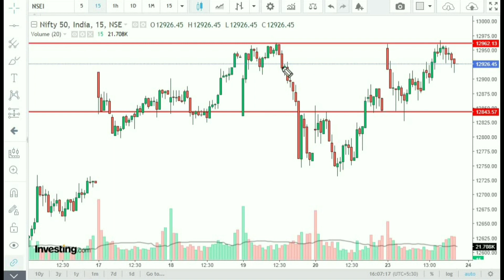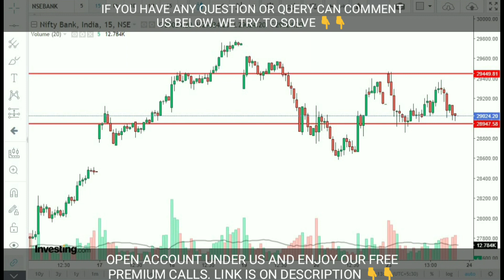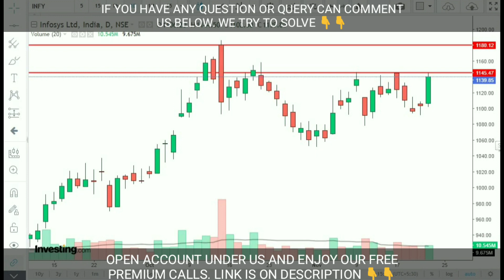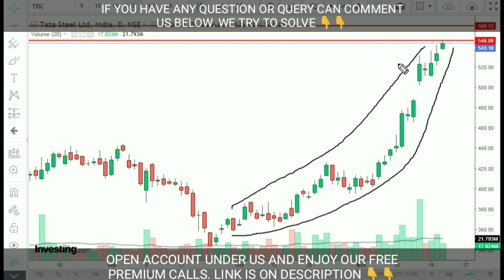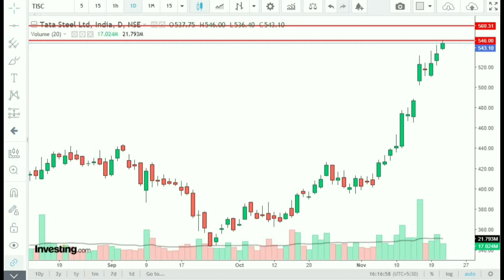Bank nifty tomorrow || Best stock's to trade tomorrow || 24/11/2020 || [Hindi]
Hi friends welcome to educational purposes channel Market idea for nifty and bank nifty..

Hi friends today in this video we talk about how to trade nifty tomorrow and bank nifty tomorrow's 24th November 2020 and Best stock's to trade Tmorrow like Tata Steel tisco and Infosys infy.Thank you.

Can open account under us on ANGLE BROKING

Can open account under us on Zerodha

Note - Use mobile and email which you never use on Zerodha or alice blue for sign up earlier.

Can open account under us on UPSTOK

Can open account under us on alice blue

MARKET IDEA

FOR FREE LIVE MARKET UPDATES

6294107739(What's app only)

Best stock's to trade tomorrow 24/11/2020,
bank nifty tomorrow 24/11/2020,
Nifty tomorrow 24/11/2020,
Tata Steel share,
tisco share,
Infosys share,
infy share,
live trading options,
trading strategies,
Intraday live trading,
market idea for nifty and bank nifty,